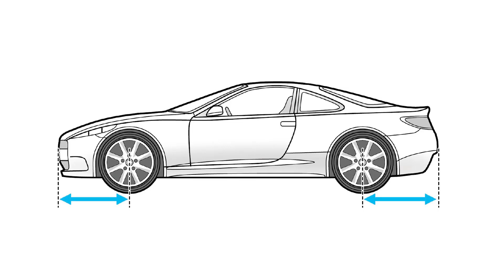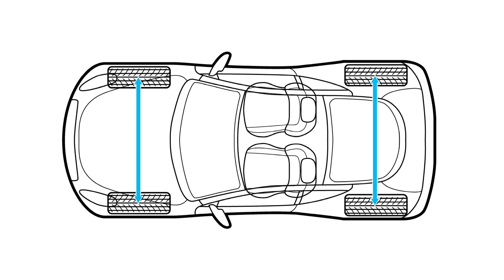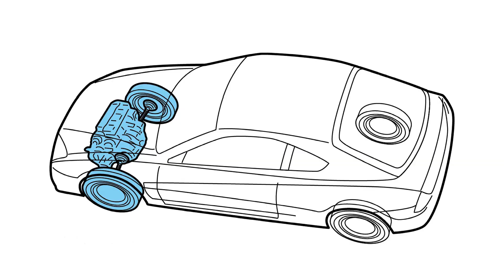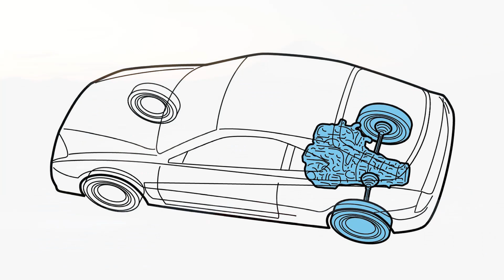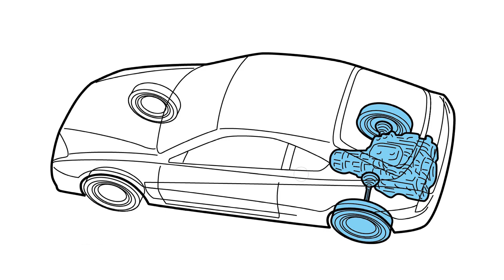Gran Turismo 7 - Apex, le Guide GT7 en FR #1 - dimensions et disposition moteur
Je vous propose une nouvelle série dans laquelle je traduis et met en images le guide Beyond the Apex, disponible en anglais sur Gran Turismo 7.

Musique de prazkhanal depuis Pixabay
Mon setup :
AMD RYZEN 1950x 3,4 GHz
48 Go RAM
Playstation 4
PSVR 2.0